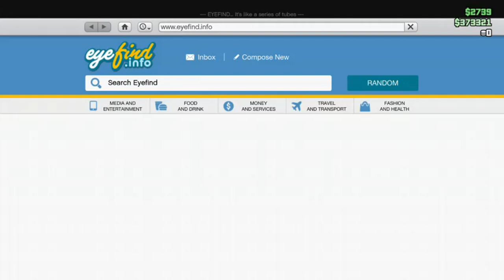racing down the highway on GTA